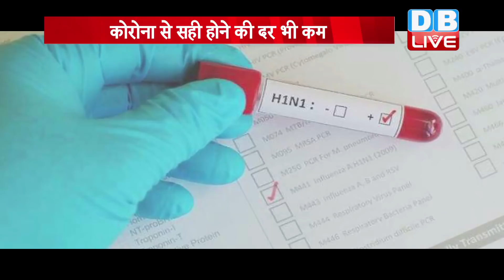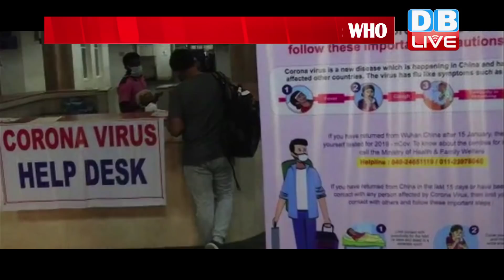Covid-19 coronavirus special news bulletin |corona india| कोरोना न्यूज़ |Corona ko karo na